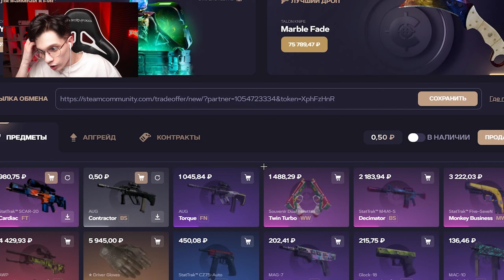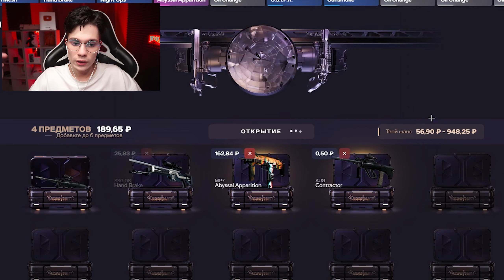ЗАПРЕТНАЯ ЗОНА ТЕПЕРЬ В CS2! ВОЗВРАЩЕНИЕ *ЛЕГЕНДАРНОГО* РЕЖИМА В КС2!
Промо 30% - YRAGUN

Приколы:
Олег - @CoffiChannel